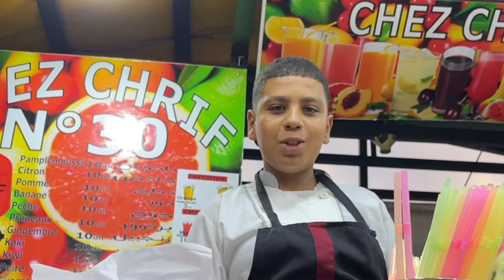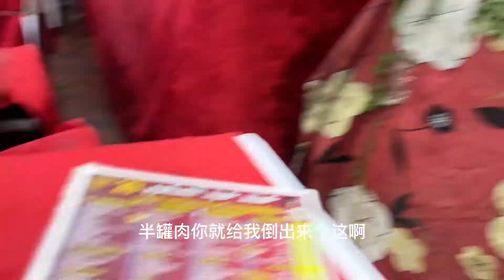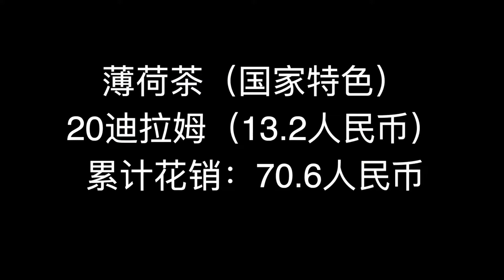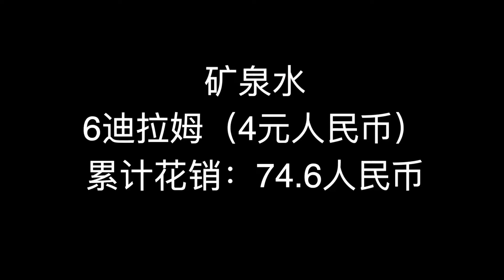上头，世界最大的夜市吃到撑要花多少钱？摩洛哥马拉喀什夜市，穿越西非第一站，穿越非洲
穿越西非第一站，今天格局小了，真的小了……